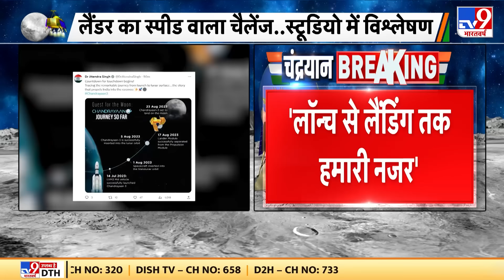Chandrayaan-3 Landing Updates:जब लैंडर के दरवाजे खुलेंगे तो सबसे पहले ये होगा | Moon Mission | ISRO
चांद पर आज शाम चंद्रयान-3 की लैंडिंग, शाम 6 बजकर 4 मिनट पर चांद पर उतरेगा चंद्रयान-3. लैंडर विक्रम चांद पर करेगा लैंड. चंद्रयान की लैंडिंग की सभी प्रकिया पूरी-ISRO
दक्षिण अफ्रीका से वर्चुअली कार्यक्रम से जुड़ेंगे प्रधानमंत्री.